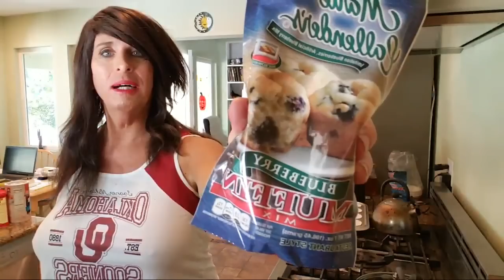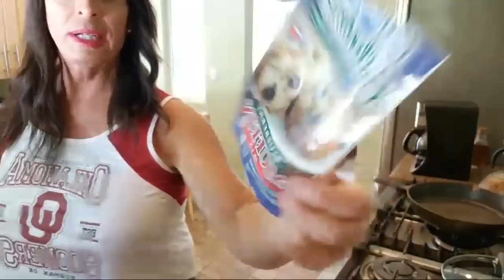Let's Make Marie Callender Blueberry Muffins!